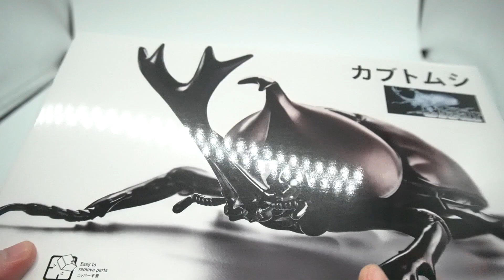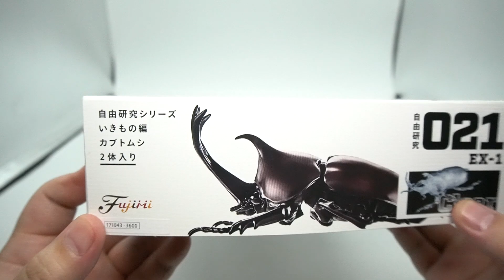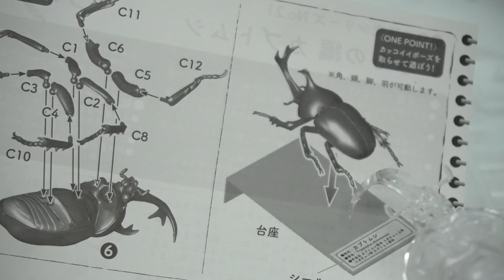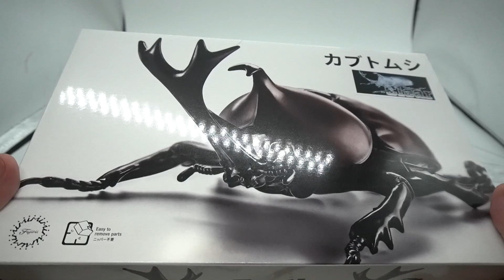全身透明なカブトムシを捕まえました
全身透明なクリアボディのカブトムシプラモデルのレビュー動画です。